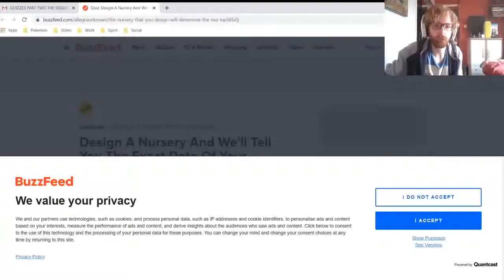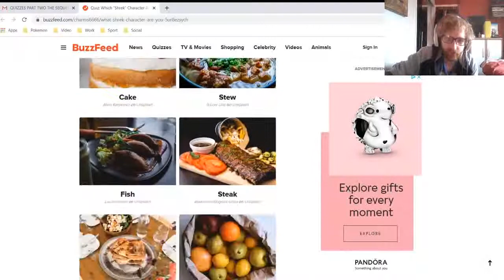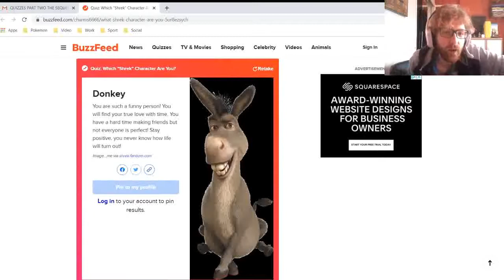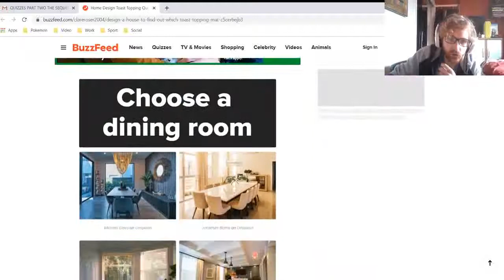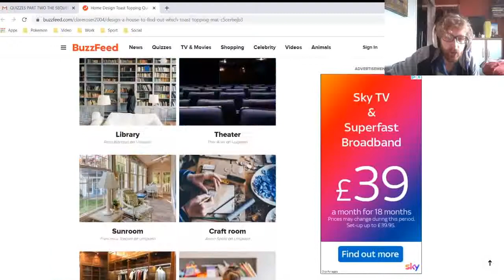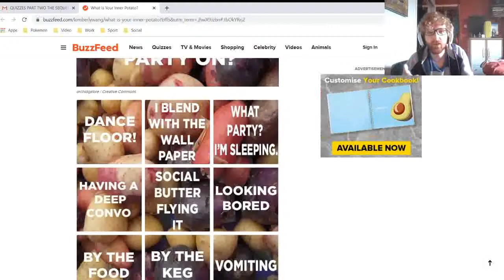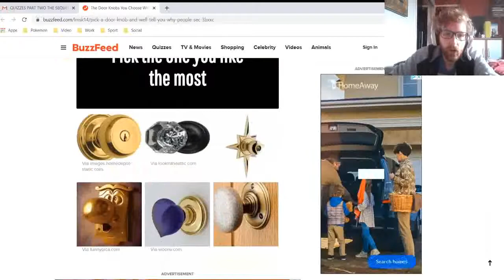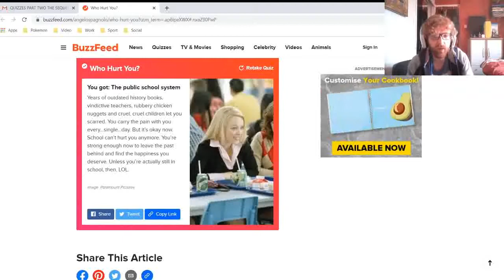I'm Getting Married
We are back on buzzfeed and with the help of a good friend Jek we have some weird and whacky buzzfeed quizzes and we know the year we are getting married ?